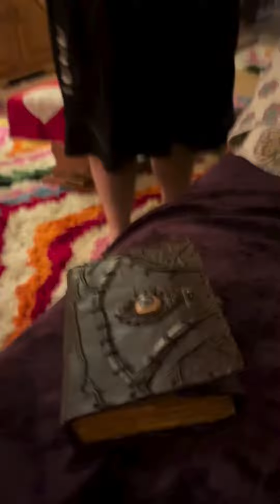3 Year Anniversary 💘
3 years. I love him. Still. (February 13, 2021)

*All information in this video is intended for General information purposes only. By watching this you agree that all your decisions based on and application of the information contained in this video is by your own personal choice. By watching this video you agree that you do not hold Uncustomary™ or Mary England directly or indirectly liable for any claim or third-party claim, death, injury, or personal/physical damage as a result of the use, interpretation, or application of the information contained in this video.

FREE RESOURCES ⤵️

You have to Feel good to Do good! 💛 I love you!